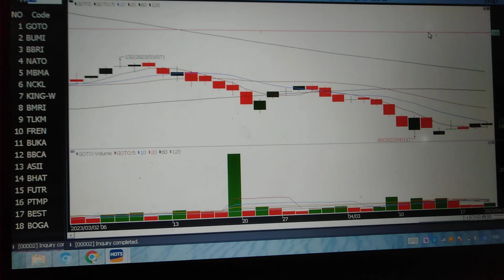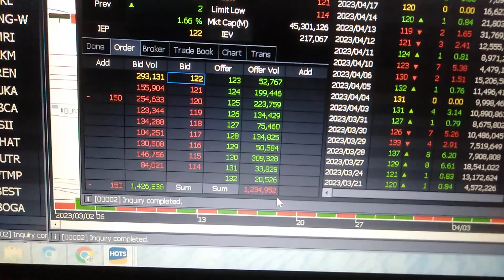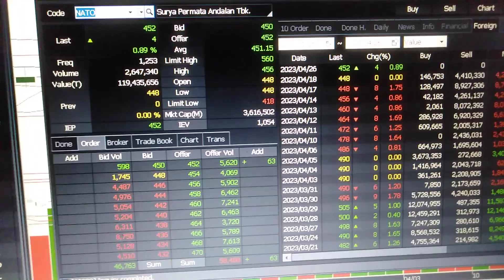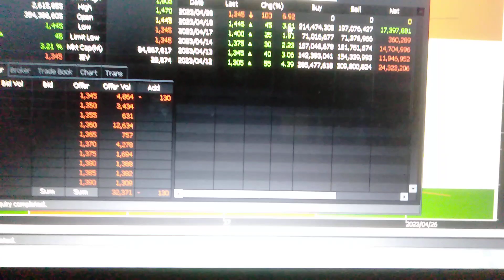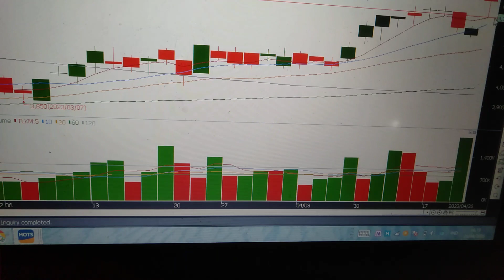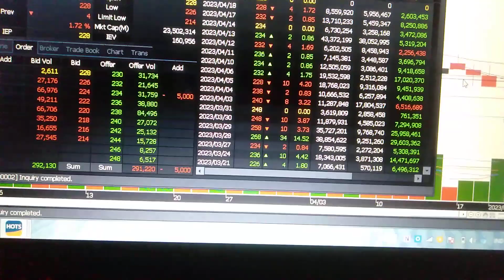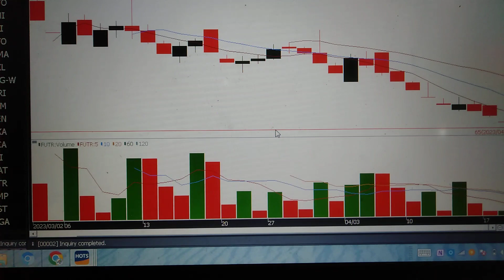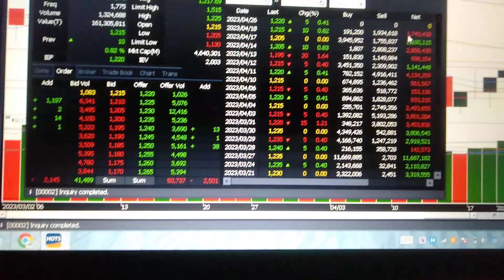analisa saham 27/04/23 GOTO BUMI BBRI NATO MBMA NCKL KING-W BMRI TLKM FREN BUKA BBCA ASII BHAT FUTR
GOTO BUMI BBRI NATO MBMA NCKL KING-W BMRI TLKM FREN BUKA BBCA ASII BHAT FUTR PTMP BEST BOGA
BBCA ASII BMRI BBRI NCKL UNTR TLKM

SURPORT